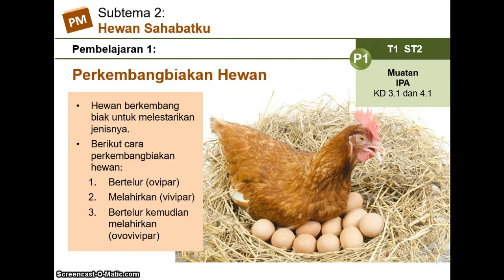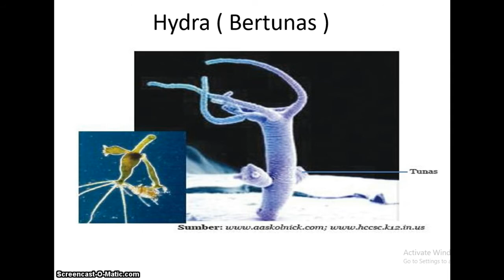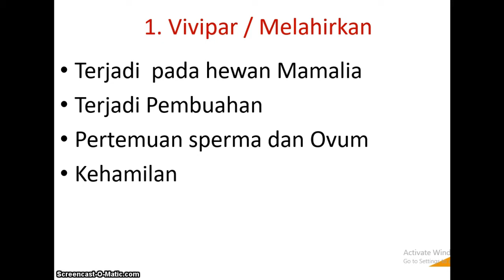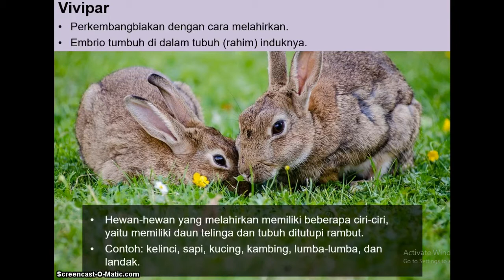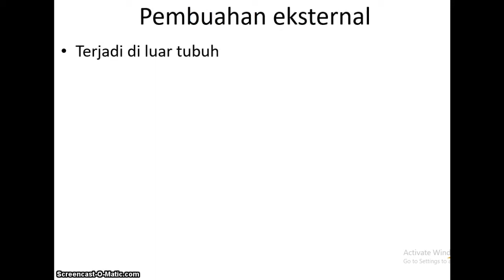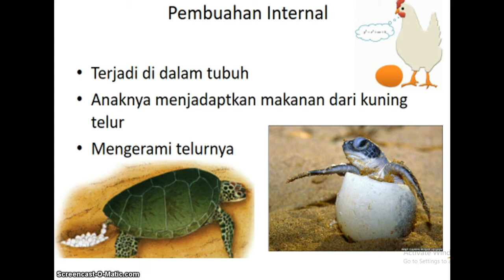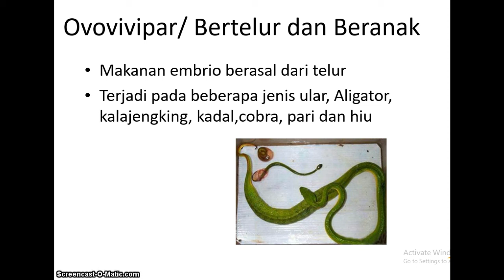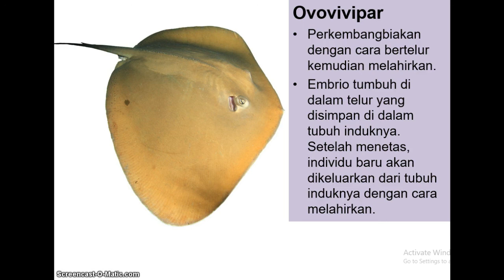Cara Perkembangbiakan pada Hewan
Tujuan Hewan berkembang biak adalah untuk melestarikan jenisnya.

1. Perkembangbiakan vegetatif ( tak  kawin)
Terjadi pada hewan tingkat rendah
 1. Membelah diri
 2. Bertunas
 3. FragmentasiIPA
2. Perkembangbiakan generatif ( kawin)
 1. Ovipar
 2. Vivipar
 3. Ovovivipar